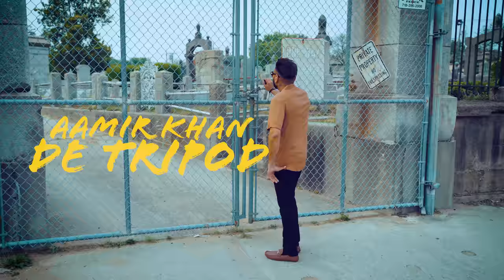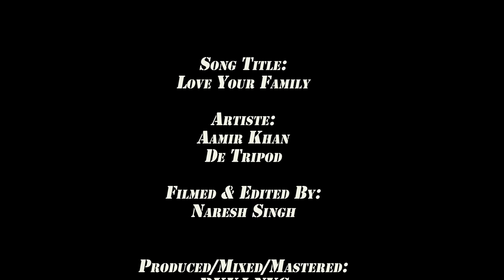Aamir Khan De Tripod - Love Your Family [Official Music Video] (2023 Chutney Soca)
Artiste: Aamir Khan De Tripod
Song Title: Love Your Family

Filmed & Edited By: Naresh Singh
Produced/mixed Mastered By: BKVJ NYC

MY CHANNEL CONSISTS ONLY:
• Chutney Soca
• Traditional Chutney
• Bollywood Cover
• Bollywood Remix
• Bhajans

• Artwork
• Mp3 File